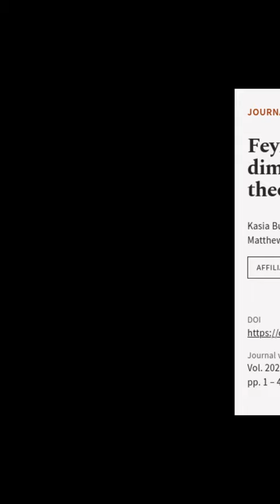Feynman diagrams in four-dimensional holomorphic theories and the Operatope | RTCL.TV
### Keywords ###

### Article Attribution ###
Title: Feynman diagrams in four-dimensional holomorphic theories and the Operatope
Authors: Kasia Budzik, Davide Gaiotto, Justin Kulp, Jingxiang Wu ,and Matthew Yu
Publisher: SpringerOpen
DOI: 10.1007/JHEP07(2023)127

### Video Timestamps ###
0:00:00 - Summary
0:00:26 - Title
0:00:33 - End